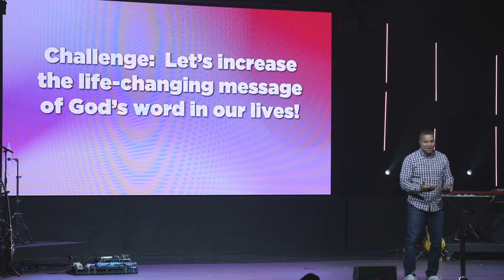HOW TO BE LED BY THE SPIRIT PT. 3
Did you miss Sunday’s service? Don’t worry, we have you covered!
Come check out this encouraging message from Pastor Mike Taylor from this past Sunday!